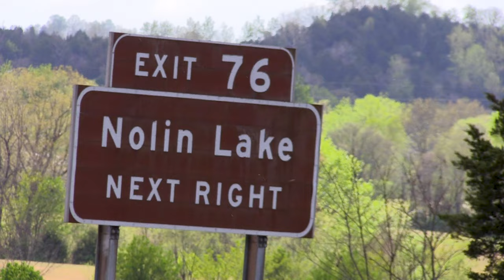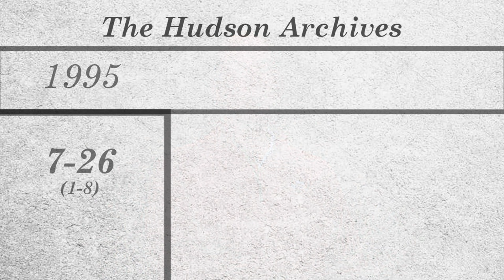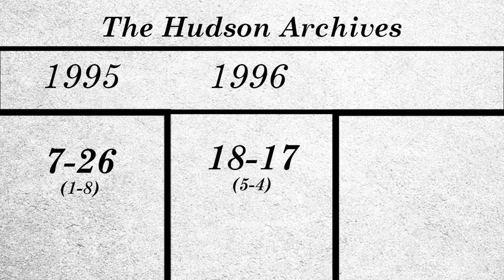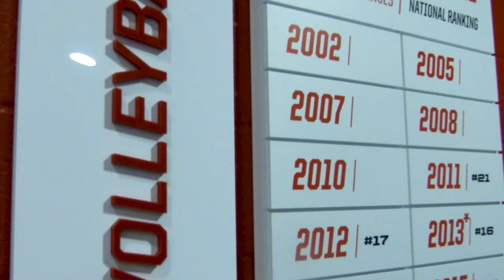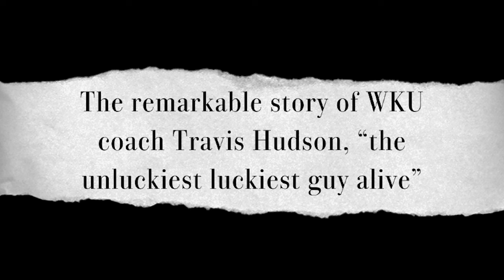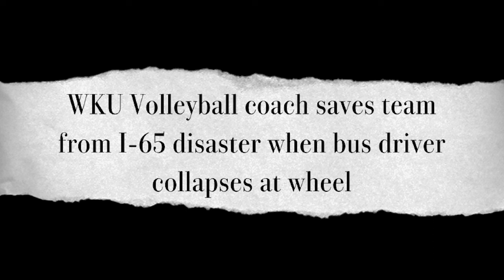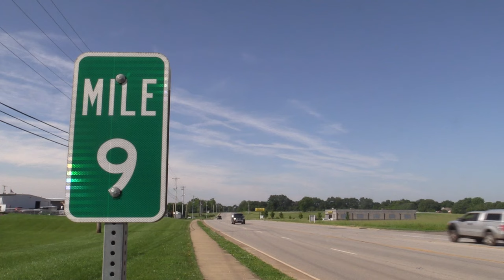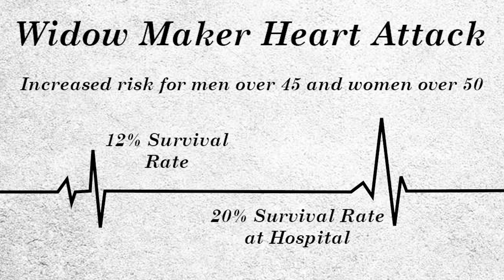WKU VB: Building the Culture: Travis Hudson Documentary (Filmed by WKU's Extra Point)